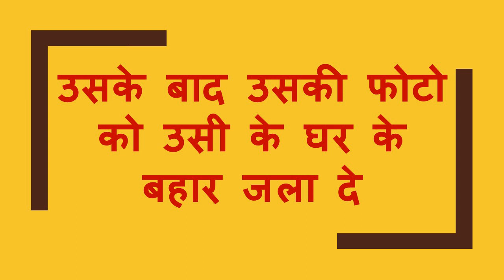खतरनाक सम्भोग टोटका नाम लेते ही तड़फ उठेगी खुद हाथ पकड़कर ले आएगी - muft vashikaran